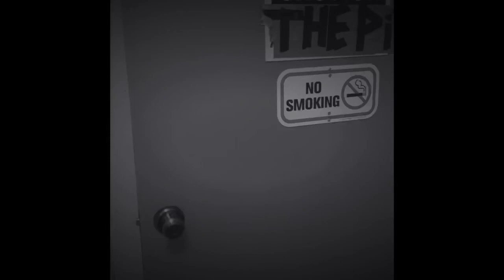SHOCKED! Wasn’t expecting it | SPIRITBOX - BLESSED BE | metalheads reaction